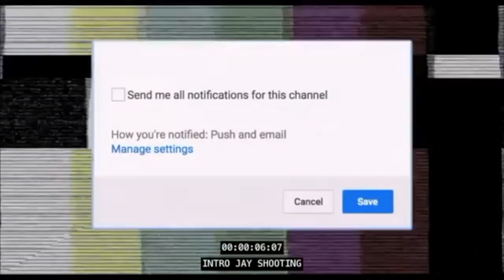Scrillz Danero - VULTURES OFFICIAL VIDEO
GRIME PAYZ COMING SOON